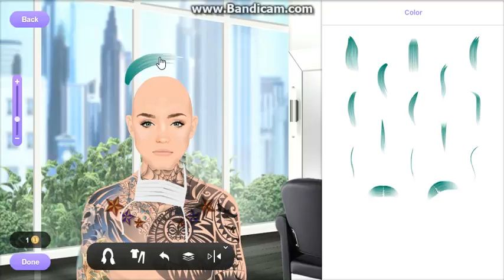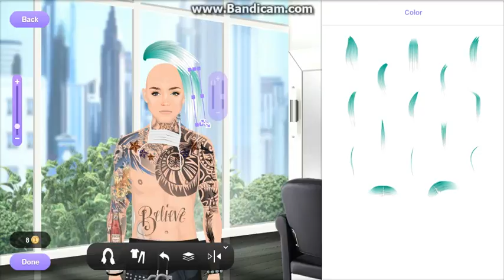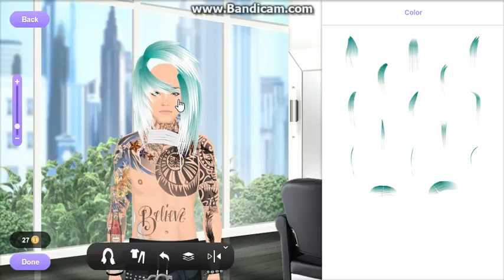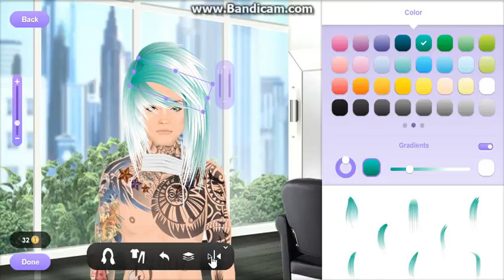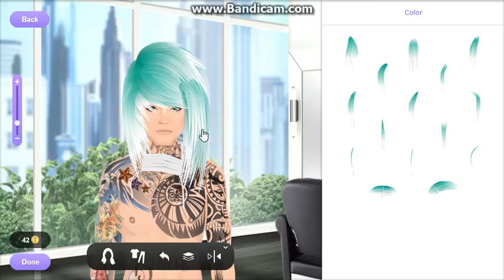Seafoam Green Scene Hair Tutorial | JJ Tutorials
Hello everyone, this is a Seafoam green/white scene hair tutorial :D
Next video is going to be a pastel pink hair! :D ♥